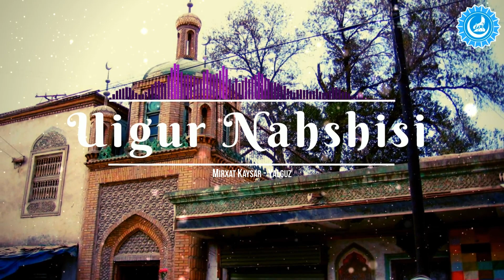Mirxat Kaysar - Yalguz